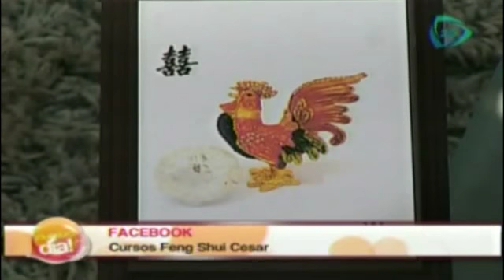Elementos para que llegue el amor, el sexo y la felicidad a tu vida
Alementos para que llegue el amor, el sexo y la felicidad a tu vida, descubre nuestros tips en la siguiente nota.

La actriz Ana de la Reguera